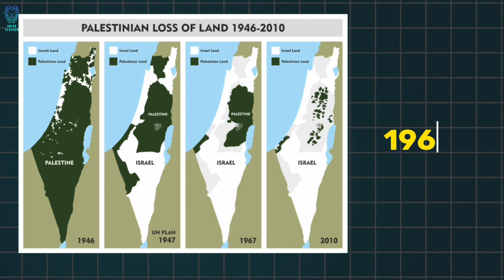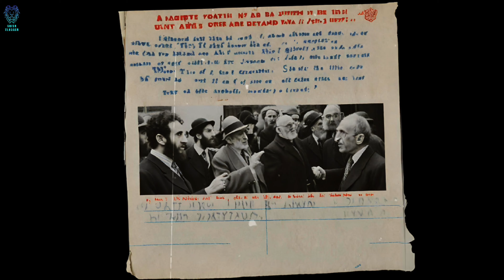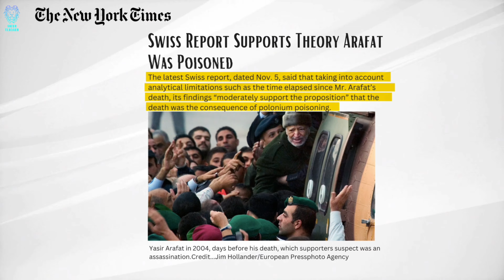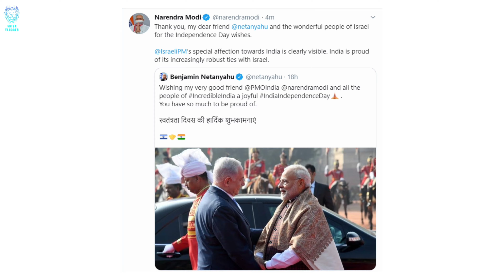ISRAEL VS PALESTINE CONFLICT EXPLAINED | DETAILED EXPLANATION ABOUT ISRAEL VS PALESTINE CONFLICT...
All content, views, information and opinions shared in our video or channel  @shivavlogger  are my personal interpretation which may be unknowingly biased based on my personal research. I don’t take any responsibility for any miscommunication, misinformation and any action taken by any individual or group based on the information provided in my videos. @shivavlogger The content provided in this video is solely for Education purpose only and the video content is not to be considered for making any investment decision.